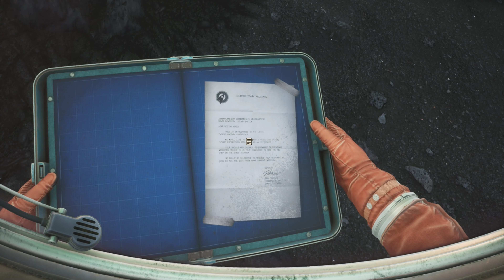The Invincible | silentplaythrough | Part 1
The Invincible is a story-driven adventure game developed by Starward Industries and published by 11 Bit Studios. It is an adaptation of the 1964 Polish novel written by Stanislaw Lem (Станислав Лем). The game was released on the 6th of November 2023. Our main character for this playthrough is the scientist Yasna who is placed on the planet Regis III. She has to use atompunk tools that will aid her in the search for her missing crew while she faces unforeseen threats.

In Part 1 Yasna awakens in what seems like the middle of nowhere of an alien world. She tries to retrace her steps to find her base camp and the other astrogators.